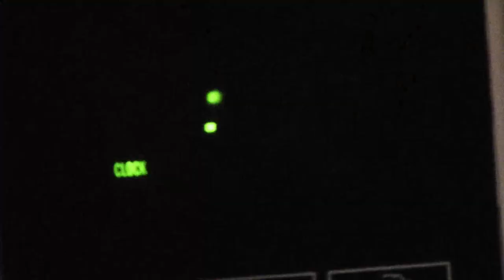sam vlog 1: how to collect grass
boards of canada - music is math